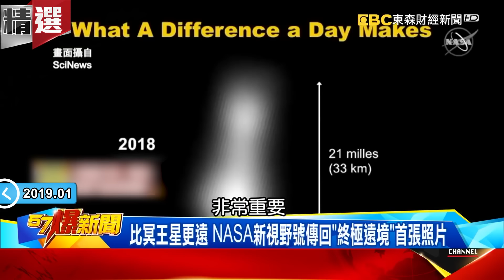最新「月球背面照」又一張 陸「嫦娥4號」-180℃覺醒！-馬西屏 黃世聰【57爆新聞 萬象搜奇】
最新「月球背面照」又一張 陸「嫦娥4號」-180℃覺醒！
神秘「潮汐鎖定」現象…永遠都看不到的「月球背面」！
神秘音樂、月球空心實驗…竟讓美國人怕到「不敢登月」？
月球背面「巨大質量異常區」 800米「中央凹陷」真相？
「石頭榨氧氣、坑洞藏水冰」 人類移民月球不是夢！
建「月球基地」前哨戰 陸「天宮一號」370天生存實驗！
登月不用再「兔子跳」 NASA公佈新版太空衣黑科技！
人類史上第一次 陸「嫦娥4號」傳回「月球背面」高清照！
搭載迷你生態圈 陸展開「殖民月球」前哨行動！
集合各國技術支援 陸2019「探月工程」揭太空戰序幕！